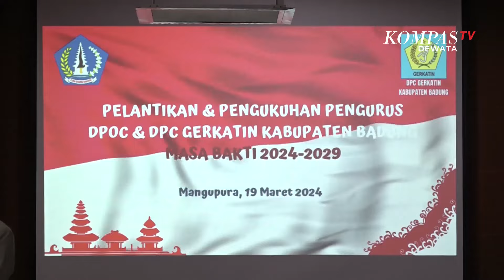Pelantikan Pengurus DPC Gerkatin Badung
BADUNG, KOMPASTV - Dewan pimpinan cabang gerakan untuk kesejahteraan tuna rungu indonesia atau gerkatin, kabupaten badung, gelar pengukuhan dan pelantikan pengurus periode 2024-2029.

Pengukuhan dan pelantikan pengurus di laksanakan di kantor bupati badung, pada selasa pagi. Dihadiri kepala dinas sosial kabupaten badung, i ketut sudarsana, gelaran ini juga diikuti oleh 103 anggota dpc gerkatin badung. Pada pelantikan ini, ni luh putu ira mega komala, dikukuhkan sebagai ketua, menggantikan i gusti ngurah agung dhira, yang menjadi ketua pada periode sebelumnya.